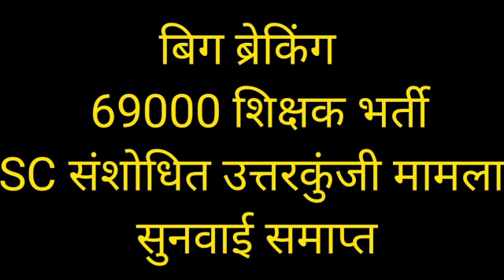69000 शिक्षक भर्ती : सुप्रीम कोर्ट उत्तर कुंजी मामला, सुनवाई की अपडेट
69000 शिक्षक भर्ती : सुप्रीम कोर्ट उत्तर कुंजी मामला, सुनवाई की अपडेट

Cover Topic :-

1. 69000 shikshak bharti latest news today

2. 69000 shikshak bharti latest news live

3. 69000 shikshak bharti latest news today court update

4. 69000 shikshak bharti news live

5. 69000 shikshak bharti new update today

6. 69000 teacher bharti latest news today

7. 69000 high court news today

8. 69000 high court update 69000 shikshak bharti latest news

9. 69000 high court update

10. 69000 high court update today

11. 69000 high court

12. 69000 high court news

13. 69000 supreme court latest news

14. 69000 supreme court update

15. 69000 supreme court